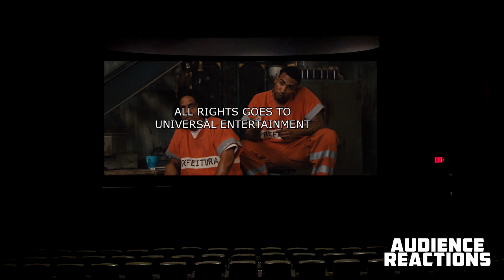FAST FIVE {FAST FRIDAY EVENT}: Audience Reactions | May 28, 2021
All eight FAST SAGA installments are back on the big screen for one FREE screening each, Fridays at AMC! Watch and gear up for the premiere of F9: THE FAST SAGA on 6/25.